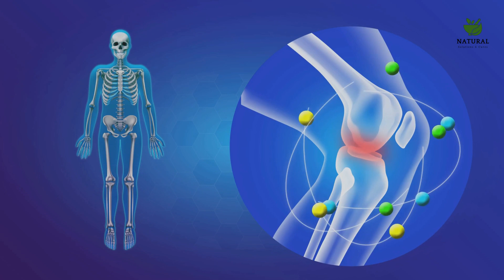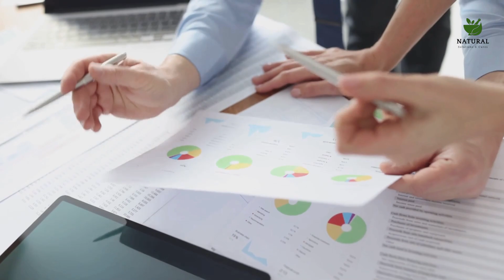10 Most POWERFUL Medicinal Herbs! (PROVEN by Science!)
10 Medicinal Herbs Backed by Science"! 🌿💊 In this enlightening journey, we dive into the world of medicinal herbs that have stood the test of time and are now receiving validation from modern science.

What You'll Learn:

Turmeric's Healing Powers: Discover the anti-inflammatory and antioxidant wonders of Curcumin.
The Magic of Ginger: Understand how gingerol helps combat nausea and inflammation.
Ginkgo Biloba's Brain Benefits: Explore how this ancient herb enhances memory and cognition.
Ginseng's Energizing Effects: Uncover the secret behind ginseng's energy-boosting properties.
St. John's Wort for Mental Health: Learn about this natural remedy for depression and anxiety.
Echinacea's Immune Boosting: See how this herb shortens and fights cold symptoms.
Garlic's Cardiovascular Benefits: Delve into garlic's role in heart health and immunity.
Ashwagandha's Stress Relief: Experience the calming effects of this powerful adaptogen.
Milk Thistle's Liver Protection: Understand how milk thistle supports and regenerates liver function.
Peppermint's Digestive Aid: Discover the soothing benefits of peppermint for IBS and digestion.
Your Journey Into Herbal Wisdom Awaits!

📚 Deep Dive into Each Herb: We provide detailed insights into each herb's history, uses, and the science backing its health benefits.
🔬 Science Meets Tradition: Learn how traditional uses of these herbs align with modern scientific research.
🌟 Expert Interviews: Hear from renowned herbalists and scientists who explain the intricate workings of these plants.